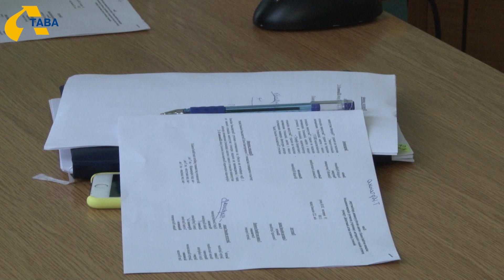Третій день Полтавську міську раду очолюють двоє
Олександра Мамая, за його словами, сьогодні не пустили до приміщення міськради. А за участю новообраного секретаря Олександра Шамоти провели засідання 4-ьох комісій. На них розглядали кандидатури на посади заступників міського голови, яких мають затвердити на завтрашньому позачерговому засіданні сесії.